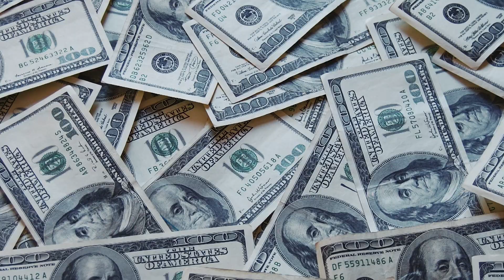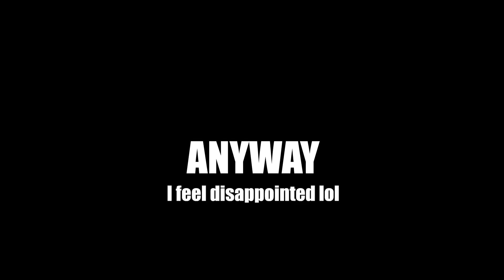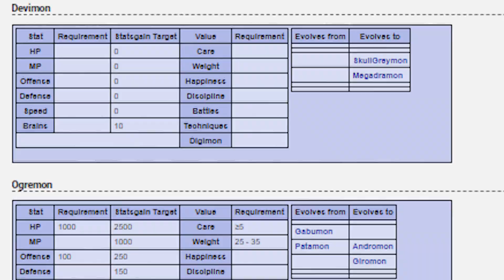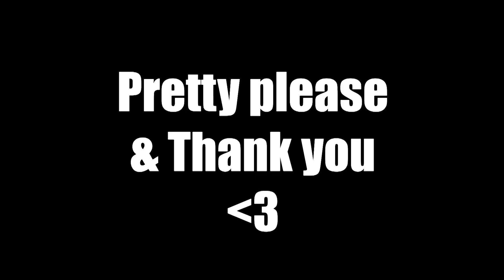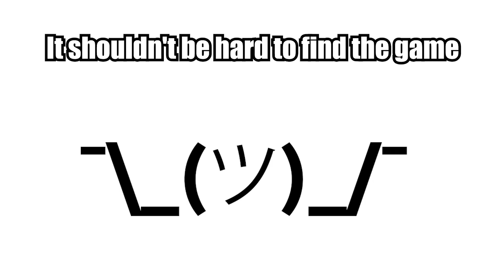What is DIGIMON WORLD? - DW1 [REVIEW]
I came back after long time, and I am ready to keep updating new videos!
Today's video, I will talk about Digimon World, enjoy!